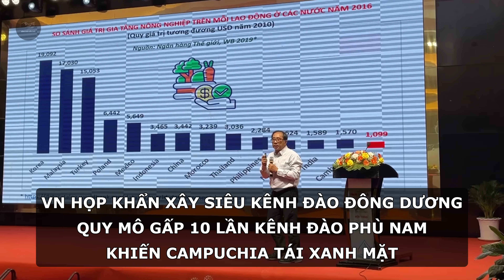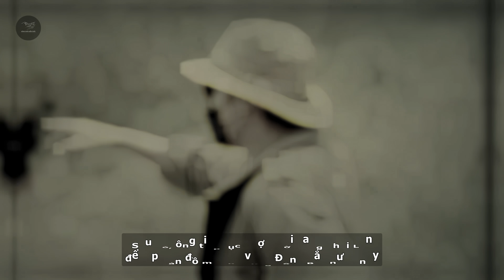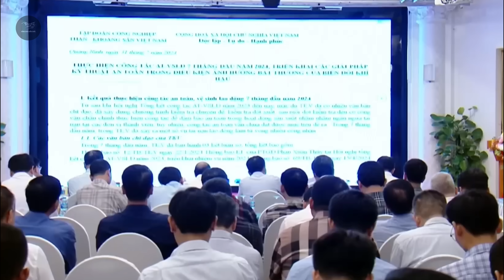Việt Nam Họp Khẩn Xây Siêu Kênh Đào Đông Dương Lớn Gấp 10 Lần Kênh Đào Phù Nam | Campuchia Tái Mặt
Việt Nam đã họp khẩn để triển khai dự án siêu kênh đào Đông Dương với quy mô gấp 10 lần kênh đào Phù Nam của Campuchia. Dự án này không chỉ hứa hẹn mang lại sự phát triển đột phá cho nền kinh tế Việt Nam mà còn làm thay đổi cục diện giao thông hàng hải trong khu vực. Video này sẽ cung cấp chi tiết về kế hoạch xây dựng, lợi ích kinh tế và chiến lược của dự án siêu kênh đào Đông Dương. Cùng khám phá lý do tại sao dự án này khiến Campuchia phải 'tái xanh mặt' và những tác động mà nó có thể mang lại cho khu vực Đông Nam Á.